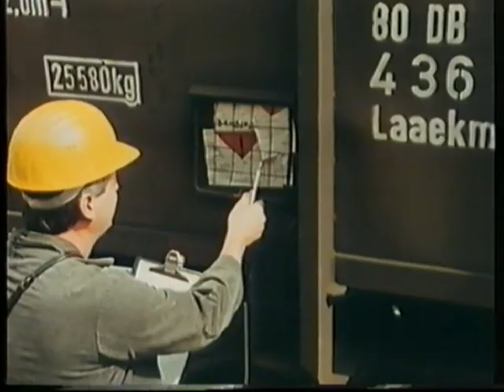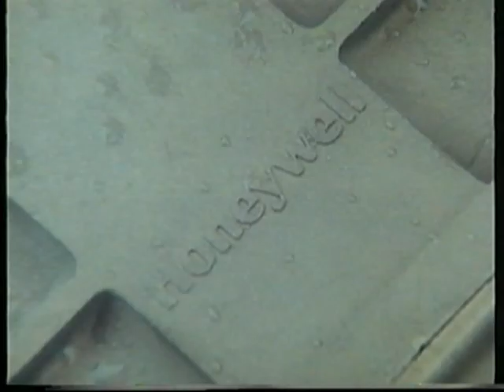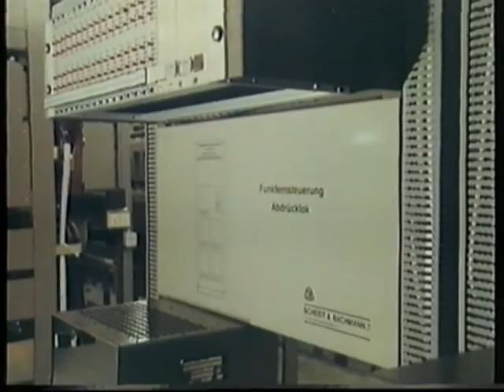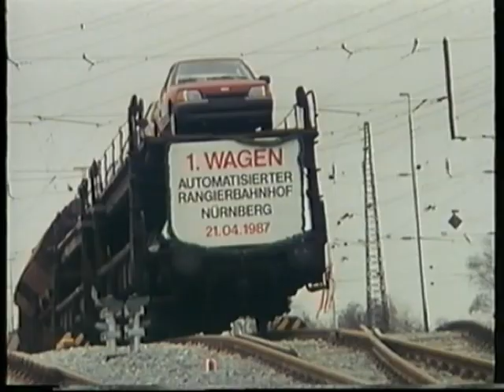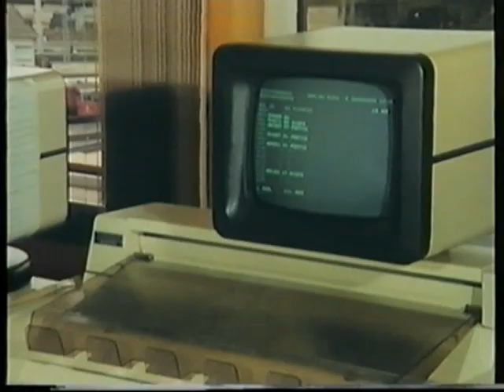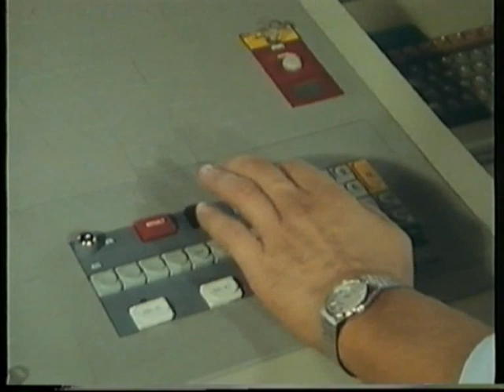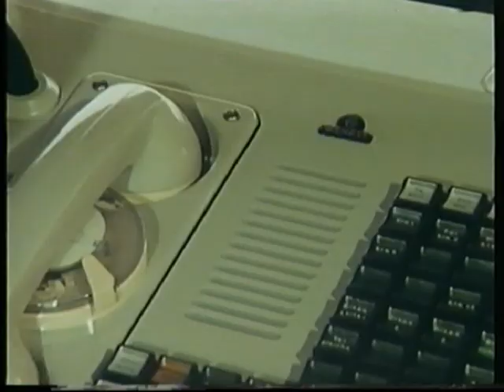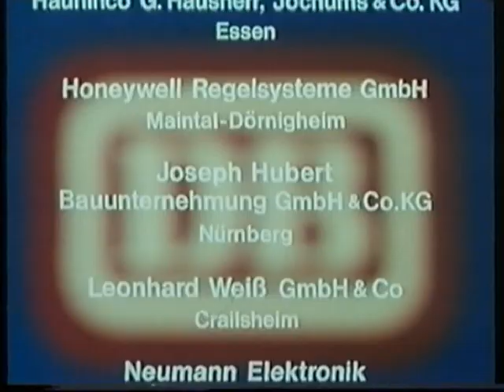Die Meisterleistung von Nürnberg (1988)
Seit seiner Inbetriebnahme im Jahr 1903 war der im Gefälle gebaute Rangierbahnhof Nürnberg kaum verändert worden. Die Auflösung der ankommenden Züge, die Verteilung der Wagen und die Zusammenstellung der neuen Züge wurden hier noch vorwiegend im Handbetrieb abgewickelt.
Nach einer Umbauzeit von nur 5 Jahren präsentiert sich jetzt die "Drehschreibe" des Güterverkehrs im nordbayerischen Raum als einer der modernsten Rangierbahnhöfe Europas.
Der Film ruft noch einmal die ebenso umständlichen wie gefährlichen Abläufe auf der alten Anlage in Erinnerung, berichtet in packenden Bildern von den umfangreichen Umbauarbeiten und stellt die supermoderne, rechnergesteuerte Anlage in "Aktion" vor.
©Eisenbahn Video Extra (DB)